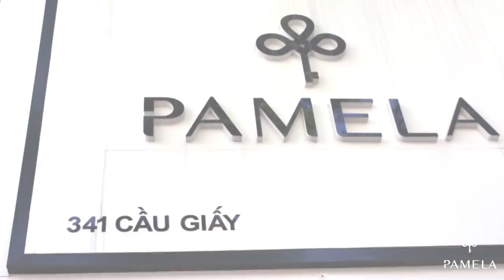ĐAU GÌ HƠN ĐAU ĐẺ?? Bà bầu khi chuyển dạ còn có gì có thể bớt đau?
Khi phụ nữ mang trong mình 1 thai nhi đã là quá trình cực kỳ khó khăn với chị em từ khi mang thai đến khi có dấu hiệu sắp sinh nhưng khi chuyển dạ lên bàn đẻ trong cơn đau đớn tột cùng còn khó khăn hơn. Liệu còn gì có thể làm các mẹ bớt đau.
Cùng xem và cảm nhận sự đau đớn của phụ nữ khi sinh con và cách rặn đẻ dúng cách nhé.
Hãy đến pamela để được hưởng ưu đãi đợt sale lớn nhất năm. Black friday duy nhất trong 3 ngày 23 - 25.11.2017